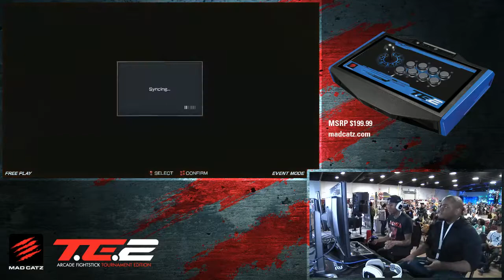ComboBreaker 2016 | SPENTFERN (Leo) VS Joonya 20z (Jin)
hey guys, this is a video of me going against Joonya 20z at combobreaker this year. I actually thought I uploaded this a long time ago lol but I guess i never did. please enjoy watching me make a tons of mistakes lol.

P.S. for those of you who are wondering why I entered as godfern, it was supposed to be a reference to one piece because ussops bounty says God Ussop ^^